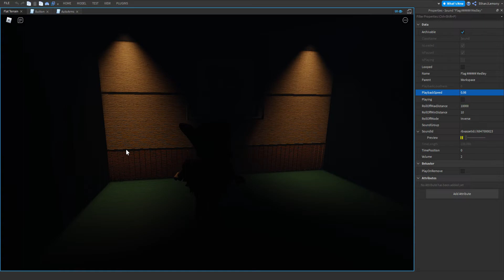The New Warblettes